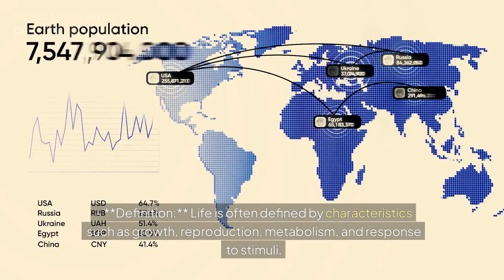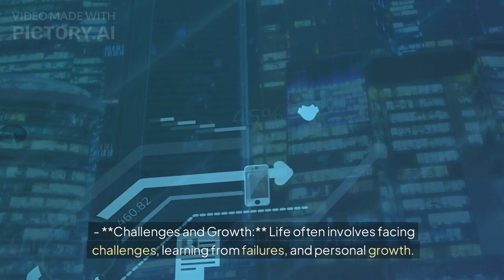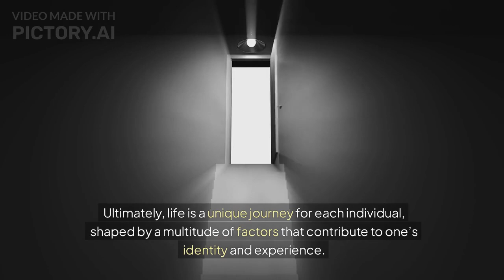Lifeisacomplexan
Welcome to bookaudio , a channel where you will find text to audio version